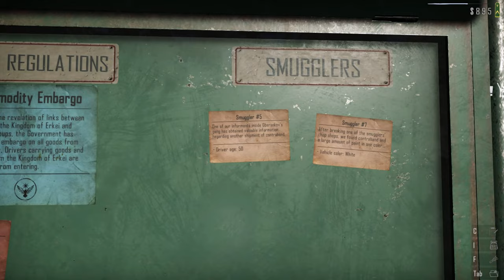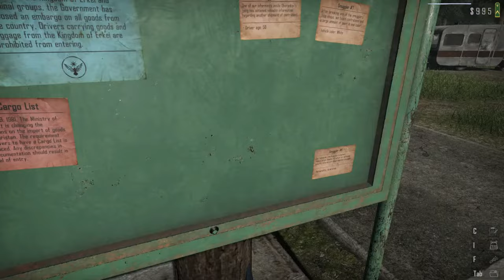Contraband Police (4) - Chapter II - Fake Help - (Part 1)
We barely escaped with our live after the criminal gang attacked us. But the most important thing is that we survived and finally finished the training. A new, exciting working day at the border control begins.

Our superior Jurij Petrov welcomes us this time and tells us right from the start that the Kingdom of Enkei has betrayed our country Acaristan, so drastic measures are required, which also affects our work. Strictly speaking, this means that all drivers who carry goods of any kind, such as luggage, from the Kingdom of Erkei are prohibited from entering Acaristan.

The first check with the new regulations that have come into force does not yet have any effect on the driver, even if he comes from the Kingdom of Erkei. He has no goods with him and is therefore allowed to pass.
In the second vehicle we immediately find something suspicious that turns out to be a hiding place for cigarettes. The driver tries to bribe us, but our Makarov intimidates him and we are able to arrest him.

In between we read the current newspaper "The Voice of Acaristan" and find out the actual reason for the strict regulations. It seems that the Kingdom of Erkei supports our enemies, the smugglers, with arms, but pretends that they want to import humanitarian goods and thus weaken our nation. But there is an exception for transporting food, as there was a flood in western Acaristan and the people there need food. However, our supervisor kept this information from us and that is to be our undoing later.
The third border control is unspectacular, the driver has false information in his passport and is therefore not allowed to pass.
The fourth control appears to be similar to the previous one. Also this time, the information in the documents does not match and the driver is not allowed to pass.
The fifth check will be our undoing. We check everything and everything seems to be fine, both with the documents and with the freight documentation. But the driver is from the kingdom of Erkei. Does not appear to be transporting any food thus making us a candidate for denial of entry. We deny entry, but that turns out to be a mistake. For whatever reason.

The border control work is finished after this control and we are busy transferring the prisoners to the labor camp and taking the smuggled goods to the police station. In between we make a stop at Vlad's Tools to get a submachine gun. Of course the criminals get in our way and try to make our work harder by shooting our police car to free the prisoners. But we can escape and clear a tree lying on the roadway with the axe. At nightfall we return to the border post to rest for the night. Before that, we'll have the police car repaired.